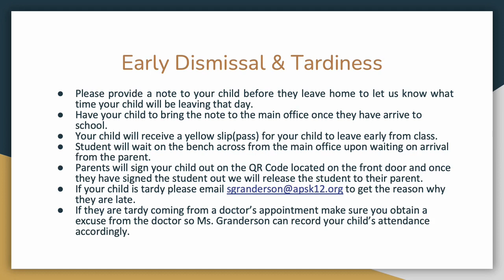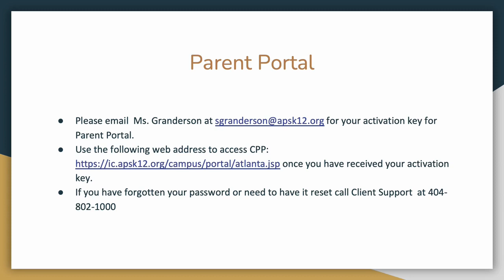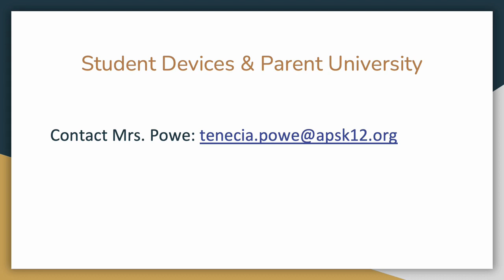6th Grade Boot Camp